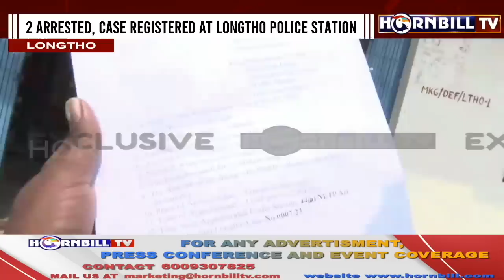ILLEGAL LIQUOR SEIZED AT TSUTAPELA NAGALAND GATE